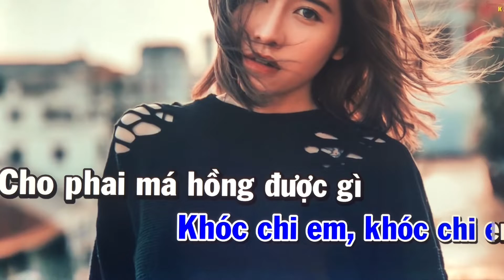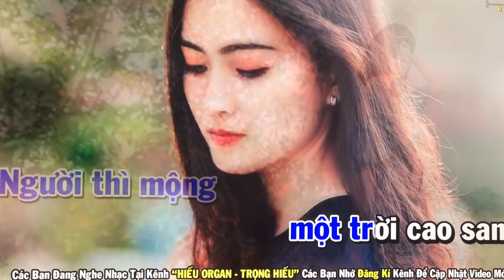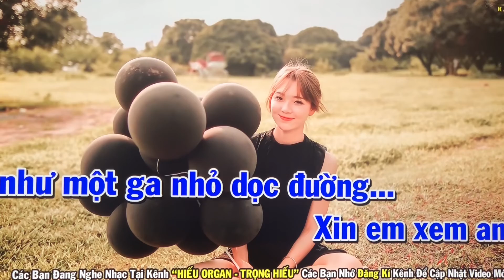Lời đắng cho cuộc tình-cover